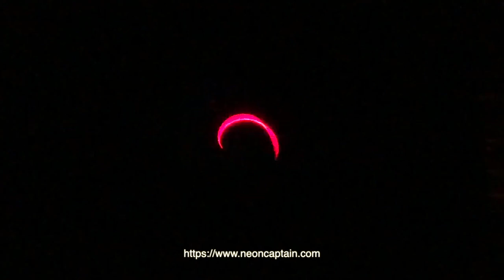Radiator Laser Synthesizer New Effects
A quick sample of some of the new effects being generated by the updated Radiator Laser Synthesizer.